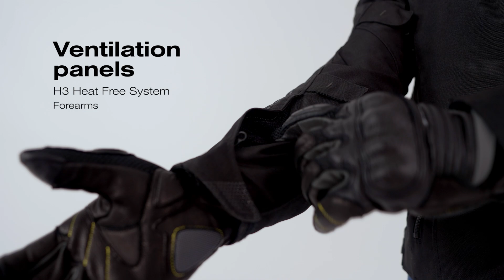SHIMA Rush 2.0 waterproof Motorcycle Textile Jacket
Rush 2.0 by SHIMA is a versatile and high-performance motorcycle jacket, designed to handle a range of weather conditions. Featuring a 3-layer construction, it includes a waterproof NextDry™ membrane to keep you dry during rainy rides and a removable thermal liner for added warmth when needed. The H3 Heat Free System allows for adjustable ventilation through zippered vents, ensuring you stay cool and comfortable in varying temperatures. The jacket also has an adjustable waist and sleeve straps for a customized fit. For enhanced safety, Rush 2.0 is equipped with an AirForce™ Level 2 back protector, along with AirForce™ Level 1 shoulder and elbow protectors. Practical storage options include a waterproof pocket and a rear pocket designed for storing gloves.